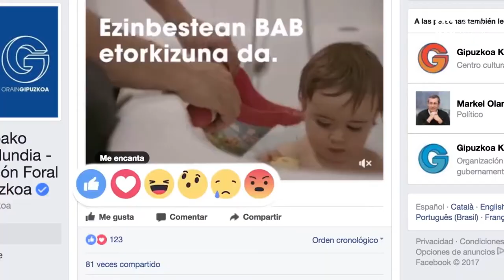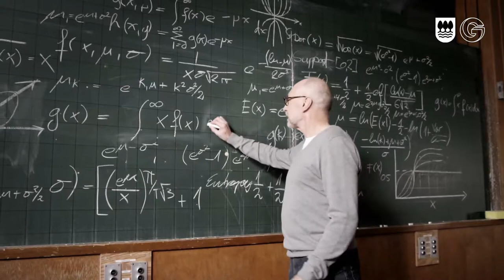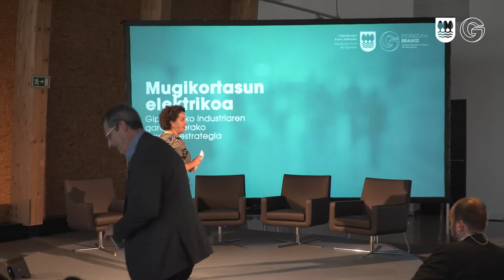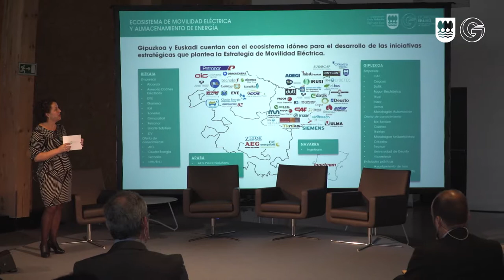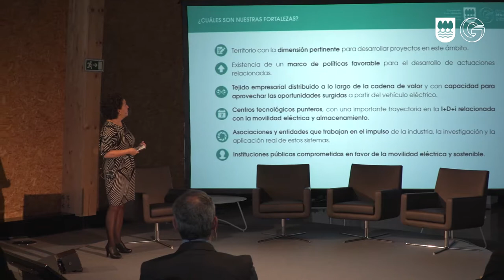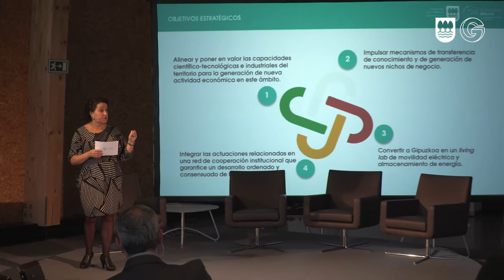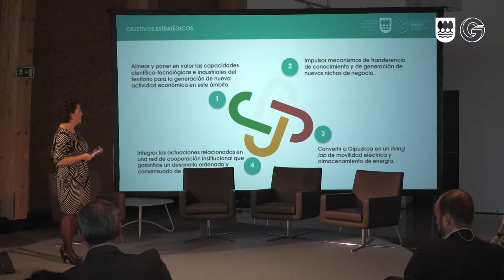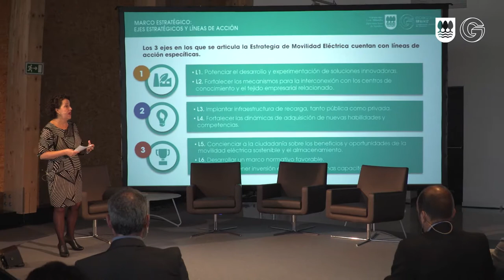Mugikortasun elektrikoari lotutako industria/Estrategia de territorio para la movilidad eléctrica